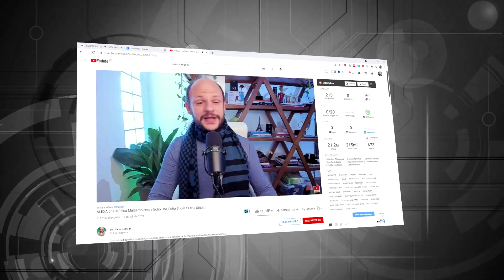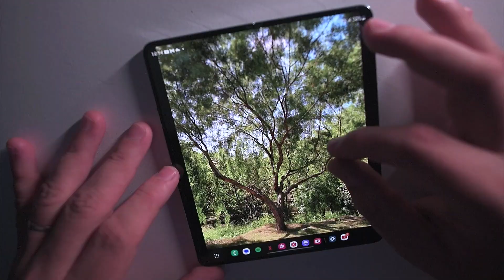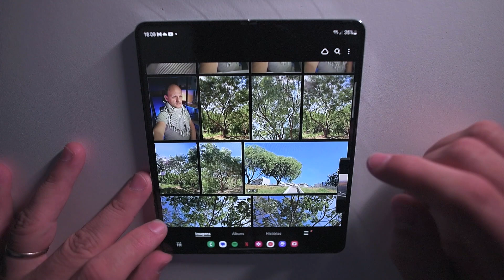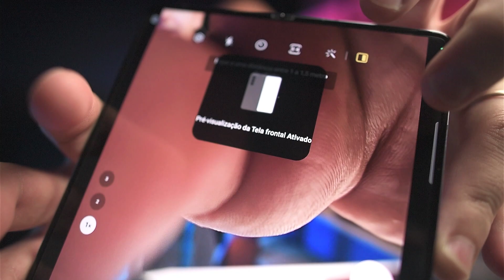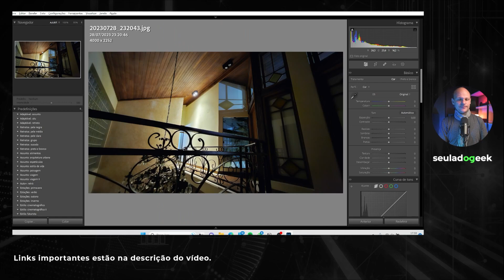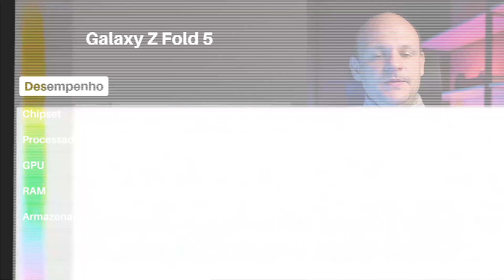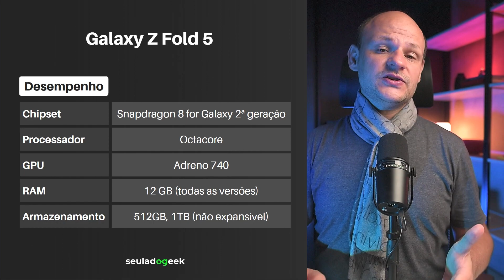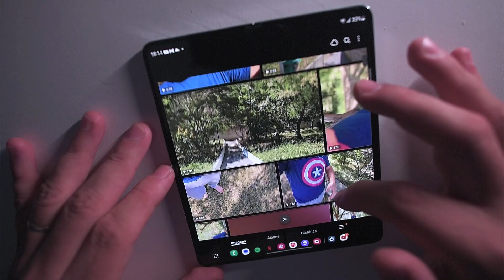Samsung GALAXY Z FOLD 5 Review - Este Celular Dobrável é bom e vale a pena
Confira o review completo do Samsung Galaxy Z Fold 5, o dobrável da Samsung com tela gigante, processador Snapdragon 8 for Galaxy 2ª geração incrível.

⬇️LINKS CONFIÁVEIS
👉Z Fold5 Creme
👉Z Fold5 Preto
👉Z Fold5 Azul
👉Galaxy S23 Verde
👉Galaxy S23 Preto